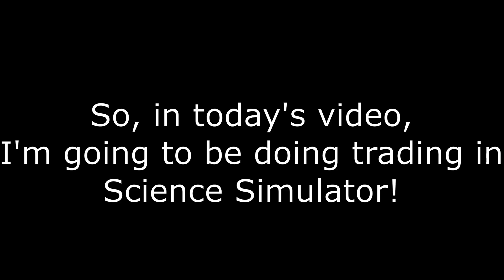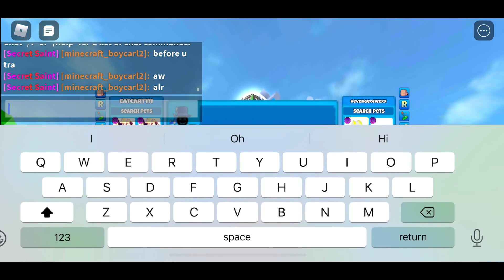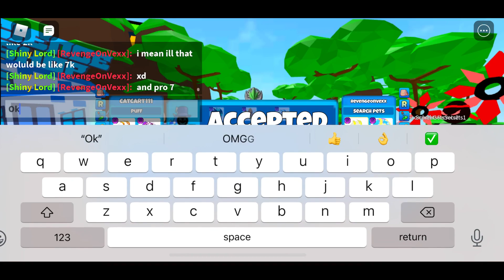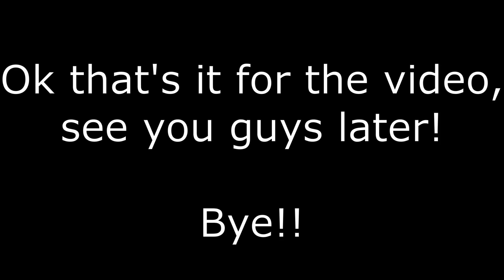Science Simulator Trading Compilation #3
Post in the comments some new games you'd like to see my play!